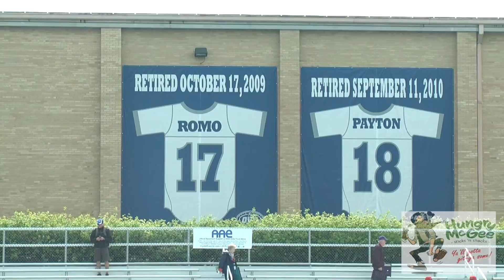2016 IHSA Girls State Track Finals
The best of the best met at Eastern Illinois University to vie for State Championship gold. Warrensburg-Latham, behind KD Young's discus and shot put titles (3rd straight for both) took 3rd place overall. St. Teresa, with DaeLin Switzer's High Jump title took 5th, and Central A&M finished 8th in the event.